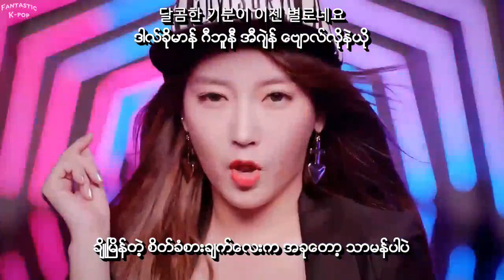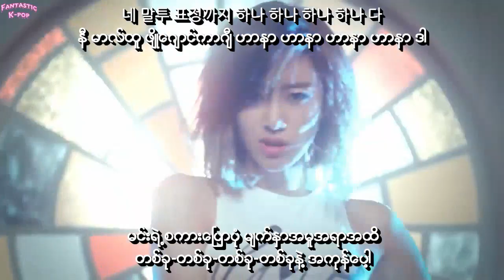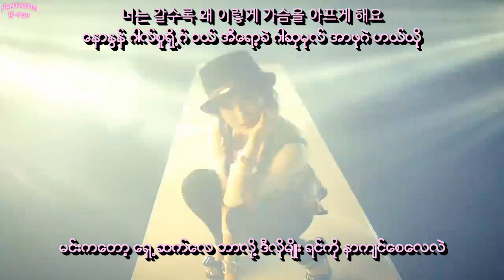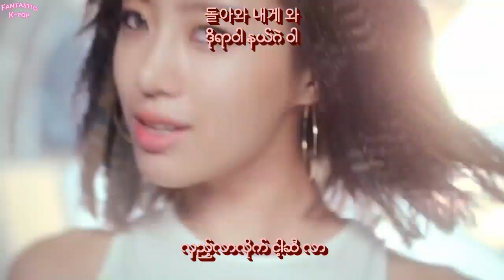T-ARA - Sugar Free Myanmar Sub with Hangul Lyrics and Pronunciation HD